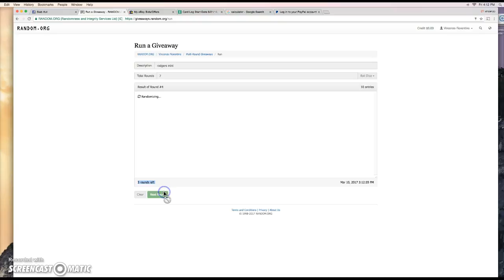rodgers mini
thanks